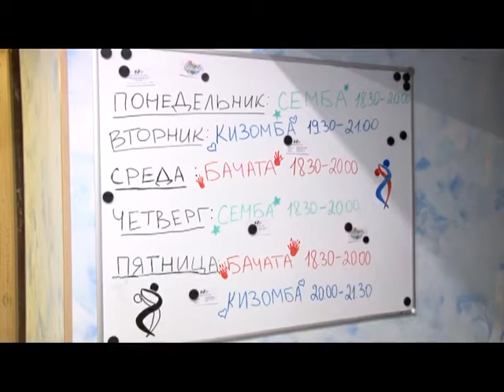Вызов принят 22.10.15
Есть проблемы-затанцуйте их до смерти.-Избавиться от скуки, одиночества и душевного расстройства помогут социальные танцы. Не угостил выпивкой,-81-летний пенсионер стал жертвой разбойного нападения. Под личиной «благодетелей»,-еще одна пенсионерка попалась на удочку мошенника.